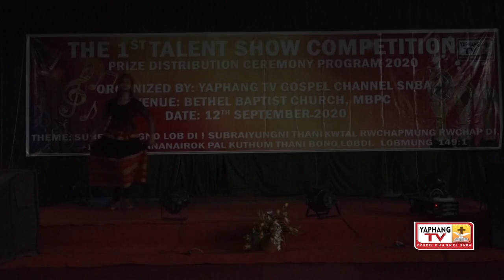HENOK DEBBARMA||TALENT SHOW COMPETITION AWARD PROGRAME 12 SEPT 20